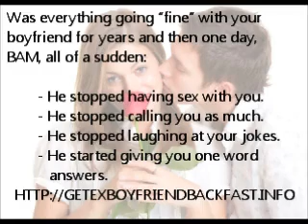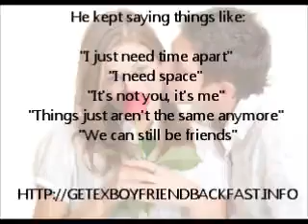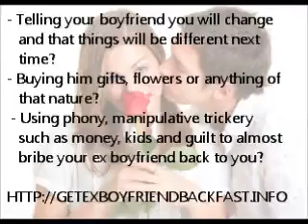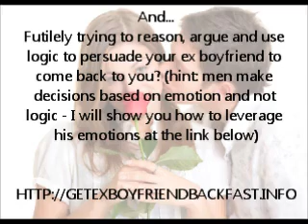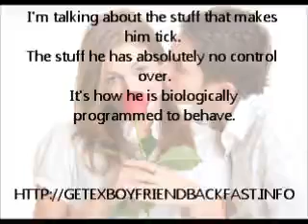Tips to Get Your Ex Back Without Losing Your Dignity - Expert Guide to Regain His Love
~ CLICK HERE NOW TO GET HIM BACK! What is the one thing you can do NOW to Get Your Ex Back? It all starts with you; Getting Back Together happens when you start here.

When you are faced with losing the man you love forever, it is easy to lose control of your emotions and forget your pride. In a desperate attempt to resolve the problem that caused the split, you do things that you will later be ashamed of doing. If you are in this situation, there is help. Use these tips to get your ex back without losing your dignity. This is expert advice to regain his love.
At the time of a breakup, it is easy to let the panic and desperation you feel override your common sense. You forget how you would want to be treated if you were on the other side of the breakup. Your only thought and desire is to get back what you have lost. This causes you to begin chasing your ex crying, begging, and threatening him. You swamp him with phone calls, emails, and text messages. This kind of behavior only makes the man you want to get back to lose respect for you and make up his mind to avoid you in the future.
What a different image of you he would have if you appeared to accept the breakup in stride and went on with your life. If you went on a vacation or visited out of town friends and relatives and pretended that your relationship with him had never happened, what would he be thinking then? Chances are he would wonder why you were not chasing him. He was all prepared to see you lose your dignity and grovel at his feet. When this does not happen, it is bound to make him think that he misjudged you, and you do not care for him as much as he thought.
To get your ex back without losing your dignity, you have to change the situation of the breakup completely and make him the one to panic. This is what he will do if you go out with your girlfriends and have a good time. If you go shopping for new clothes and get a complete makeover at a good salon, when he sees you doing these things and acting as if he does not exist, he will be sure to think that you are about to enter the dating scene again and he will lose you forever.
To get your ex back without losing your dignity can be as simple as letting him see the new desirable person you are. He will be kicking himself for ever throwing you away. He will be afraid that his buddies will think that the real story is that you dumped him. His ego and macho image will be damaged forever unless he gets you back. He will begin trying to call you, but do not be too quick to take his calls. Remember how you got him the first time around and play a little hard to get. You will not lose him because he cannot afford to let you get away. He would become the joke of the places he hangs out. Let him chase you a while and you will be sure to regain his love.